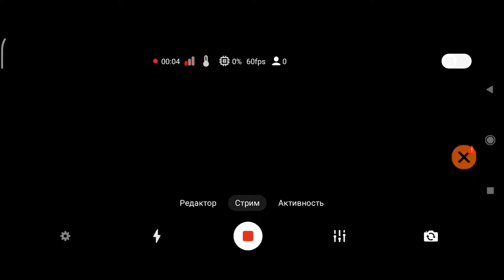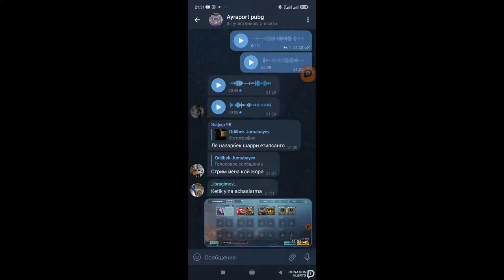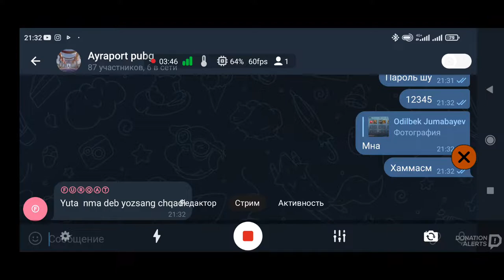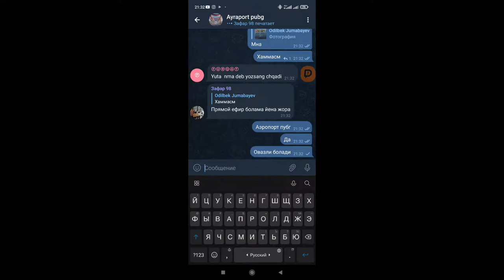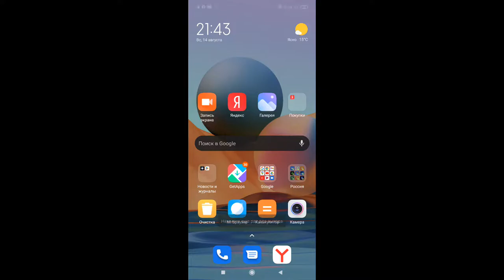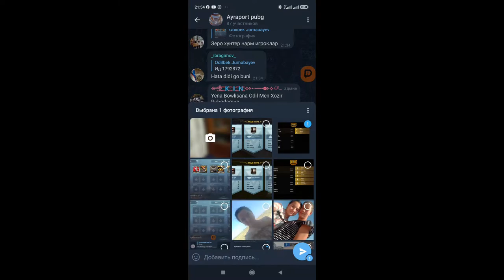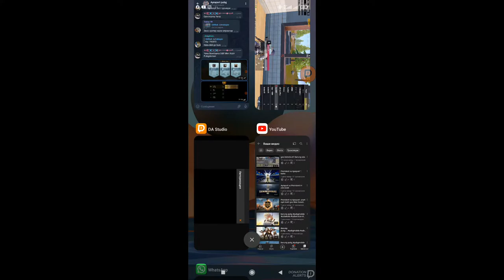goo birinchi efir beruniy sila